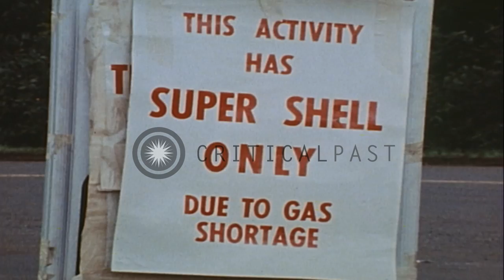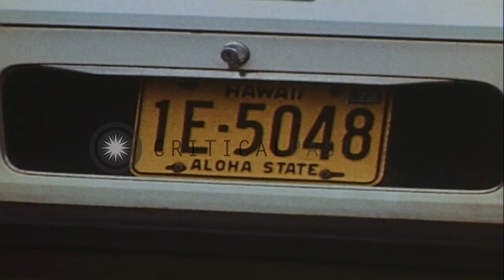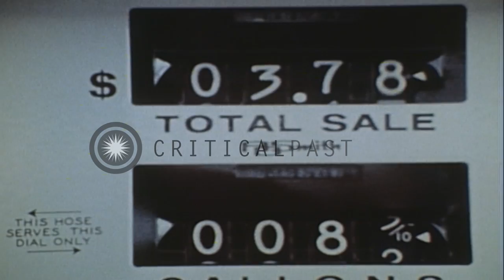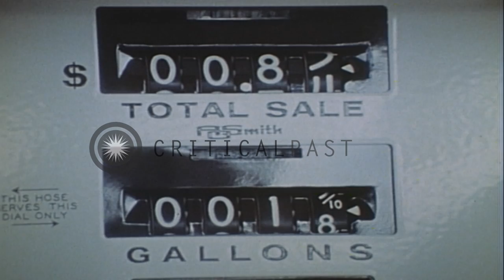Service station worker directs traffic as vehicles line up at PX gas station due ...HD Stock Footage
Service station worker directs traffic as vehicles line up at PX gas station due to gas crisis or energy crisis in America

Lines of vehicles wait at PX Service Station for gasoline during gas crisis due to energy crisis in Hawaii and all of the United States. Vehicles line up in long queue at the fuel station. Board reads "Super Shell Only". Worker directs traffic. Long line of vehicles in front of the Gas Station trying to get gasoline. Worker fuels up cars. A Yamaha motorcycle. Meter on fuel station shows the amount of gas filled and the cost of it. Location: Hawaii. Date: January 18, 1974.

57,000+ broadcast-quality historic clips for immediate download.